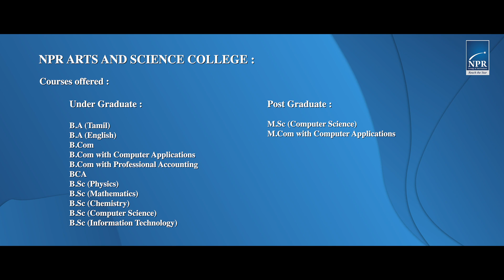NPR Arts and Science College Promo Video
NPR Arts and Science College
Courses Offered:
UG:
B.A. Tamil
B.A. English
B.Sc. Physics
B.Sc. Chemistry
B.Sc. Mathematics
BCA
B.Com.
B.Com. Computer Application
B.Com. Professional Accounting
PG:
M.Sc. Computer Science
M.Com. Computer Application

NPRGI NPRCOLLEGE NPRNATHAM NPR NPRASC TAMIL ENGLISH PHYSICS CHEMISTRY MATHAMETICS CS IT BCA B_COM. B_COM(CA) B_COM.(PA)